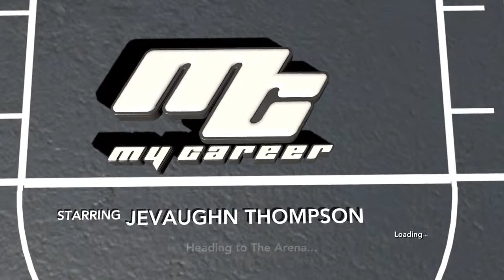NBA 2K14 park gameplay